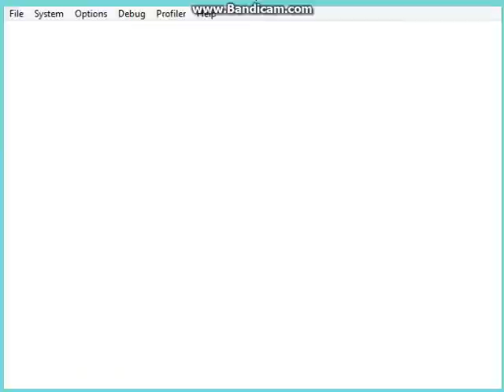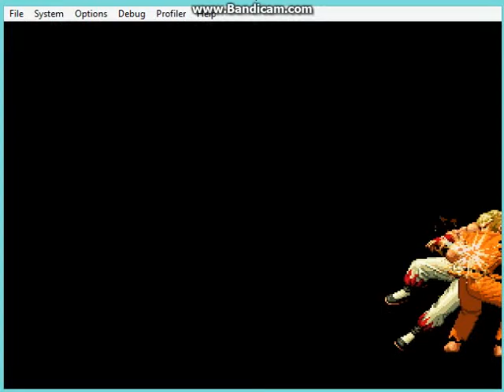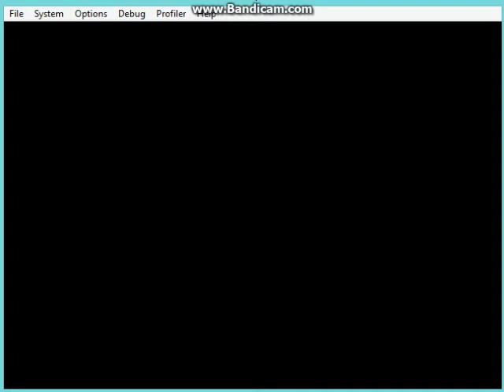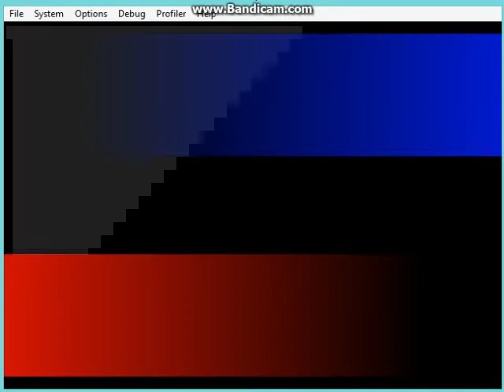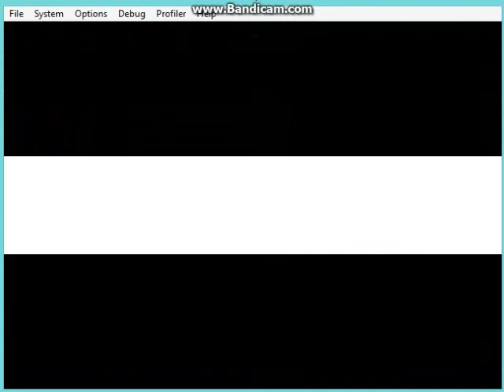KOF 99 Dreammatch Playthrough Part 1